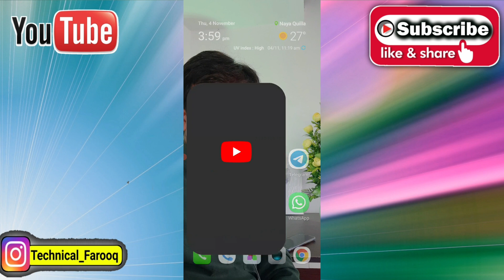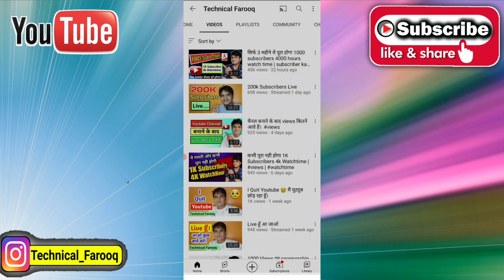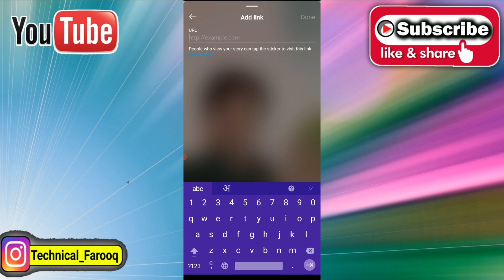instagram story me youtube link kaise dale | 2022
instagram story me youtube link kaise dale | instagram story me link kaise dale | how to share youtube link on instagram story | 2022

दोस्तों आज के वीडियो में मैन आपको बताया है के इंस्टाग्राम स्टोरी में आप यूट्यूब वीडियो का लिंक कैसे डालेंगें जिससे कोई भी आपके इंस्टाग्राम स्टोरी देखे तो आपके दिए हुवे यूट्यूब लिंक पर क्लिक करके आपके चैनल पर चला जाये तो आइए जानते हैं।

your Queries...
instagram story me youtube link kaise dale
how to add youtube link to instagram story
Instagram ka account delete kaise kare | how to delete instagram account permanently in hindi

Green screen

Boya by m1

DIGITEK Tripod

Canon EOS

Ring light 12"